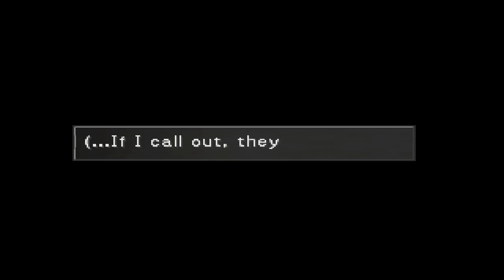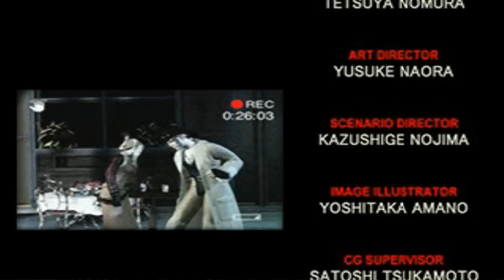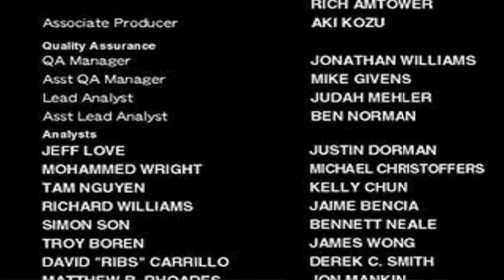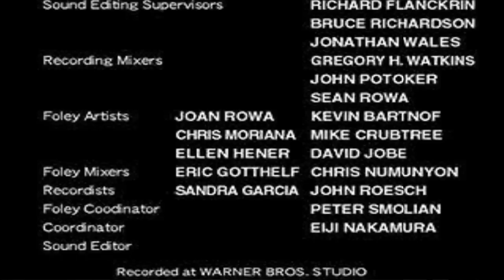Final Fantasy 8 Ending in HD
The entire ending of Final Fantasy 8 starting from Squall losing himself in time compression after the battle with Ultimecia.